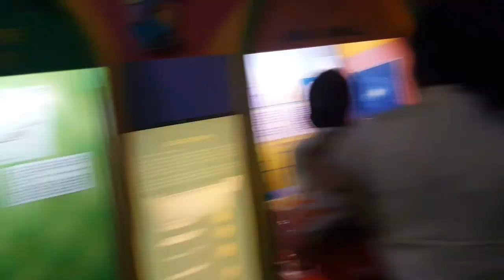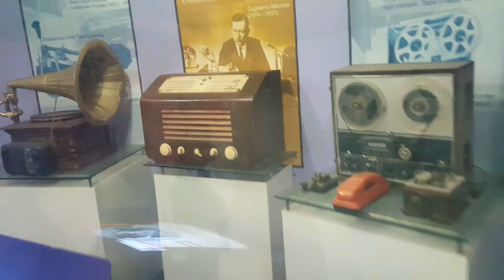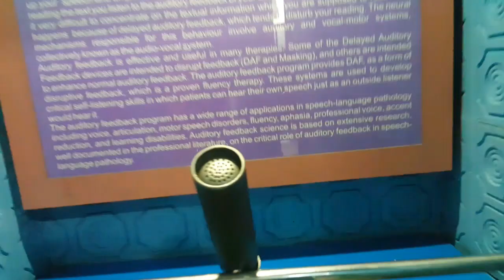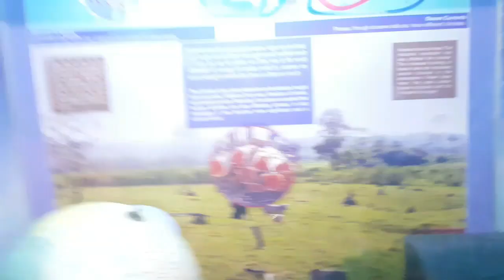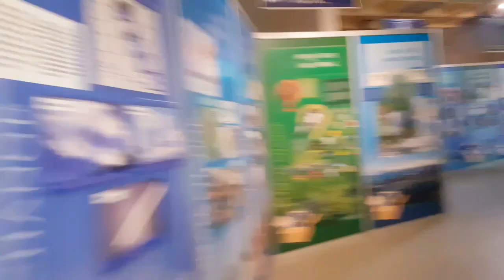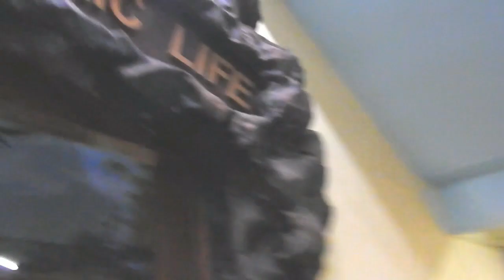Nehru Science Centre, Mumbai vlog 4 mumbai darshan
mumbai darshan vlog 4 vist at The Nehru Planetarium, commissioned on 3rd March, 1977, with the objective of fostering scientific temper through the means of edutainment (that’s right! education + entertainment).  The planetarium has been making learning Astronomy a pleasant experience.  It also has grown into a Center for scientific study of astronomy and for meeting of scientists and scholars for discussions and lectures, arranged periodically on various stellar and Astronomical events.

The programmes are aimed at inspiring students. These include Science quiz contests, Astro-painting, Science elocution, Astro-poetry and Astro-quiz competitions. Special arrangements are made to watch, study and photograph Solar & Lunar eclipses, and many such other events. Telescopes are installed outside the Planetarium to enable eager visitors to watch these phenomena.

Information about upcoming events, public lectures etc can be found below on the calendarFor more information about outreach and other activities
SHOW CAN BE CHANGE WITHOUT ANY PRIOR NOTICE

Show Timings Language Show
12:00 nn Hindi तारे और ब्रम्हांड के आश्चर्य
01:30 pm Marathi तारे आणि ब्रम्हांडाचे आश्चर्य
03:00 pm English Stars & Wonders of the Universe
04:30 pm Hindi तारे और ब्रम्हांड के आश्चर्य
Admission Fee:

Age Price
Adult Rs.60/-
Child Rs.40/- (4 to 12 years)
Booking Hours:

11:00 a.m. to 5:00 p.m.
(Tickets can be booked a week in advance at booking window)

Instructions

Admission 15 minutes before the show.
No Admission after the show is on.

Special Requests:

Dear Visitors: Please book your ticket for planetarium shows at least a day in advance to avoid inconvenience during festivals and school vacations.

Schools and group concessions are available. The concession will be granted only on submission of letter from the competent authority on the letter-head of the institution, by cash or DD in favor of Nehru Centre, MumbaiVloger :-Siddhant Dada